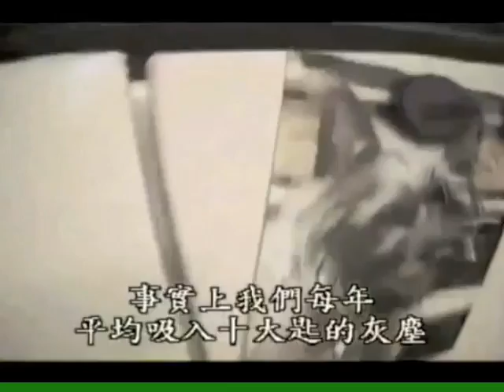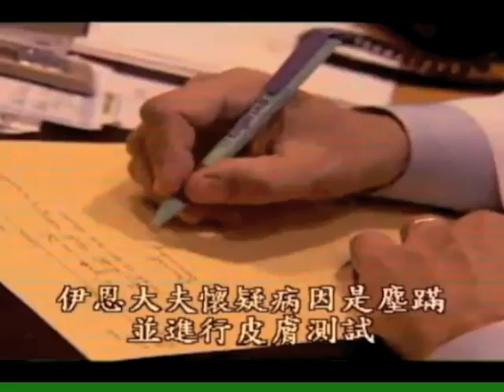認識塵蟎_Discovery magazine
認識灰塵內的塵蟎，塵蟎的來源及其環境生活，人類如何因塵蟕產生過敏，應如何與塵蟎共存，及治療方法等